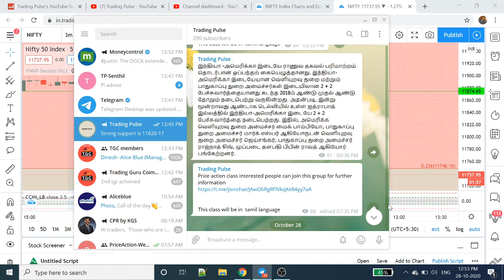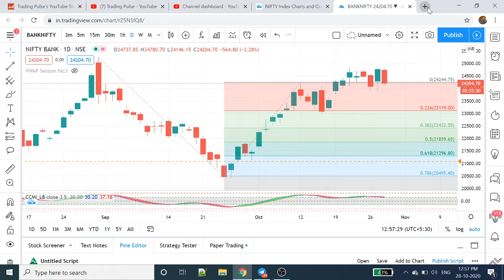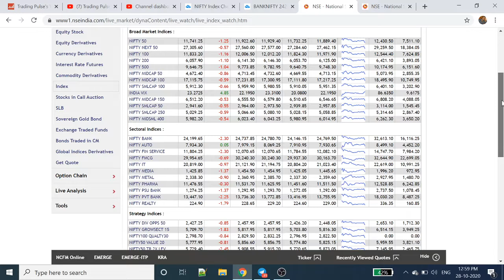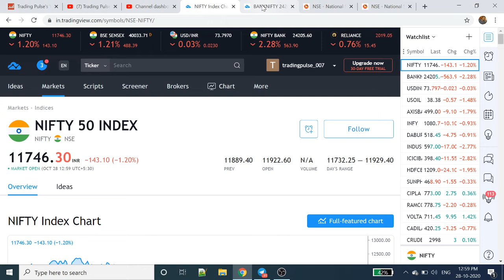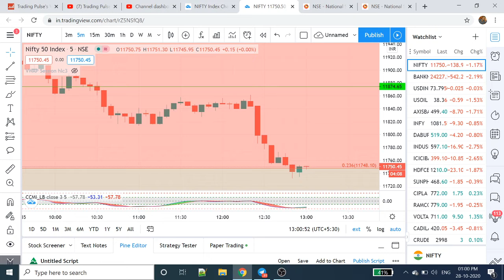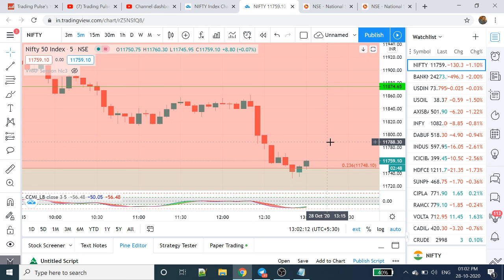Nifty Analysis | Bank Nifty Analysis | Intraday trading Strategy | Tamil